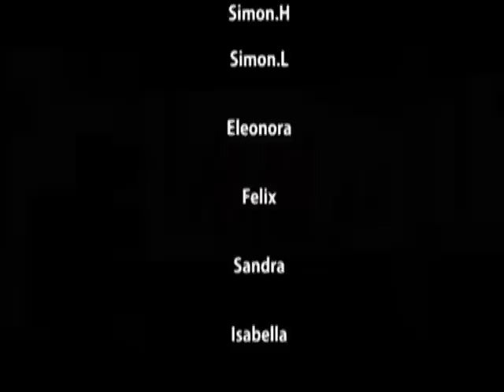Welcome to Sweden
This is  an educational video about the country Sweden. Hope that by watching this you'll learn a bit about Swedens history and greatest tourist attractions!